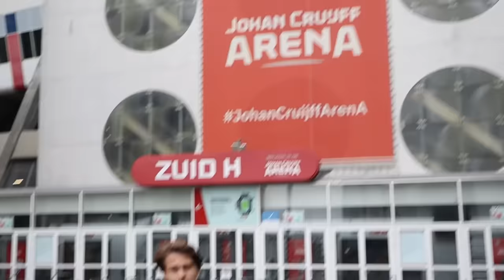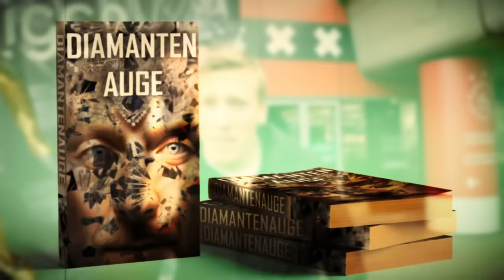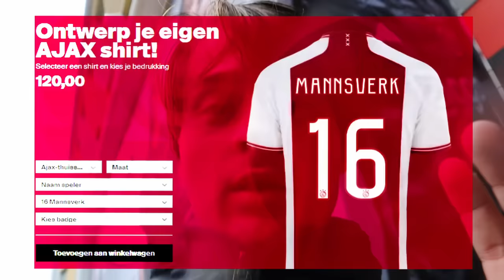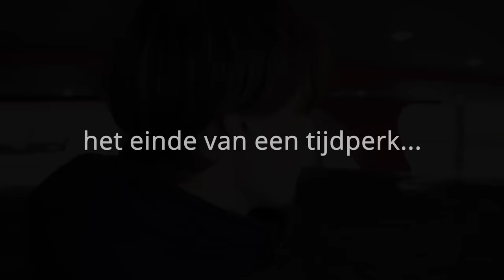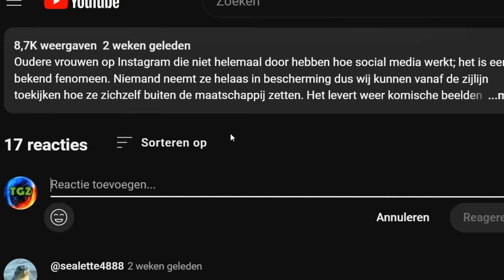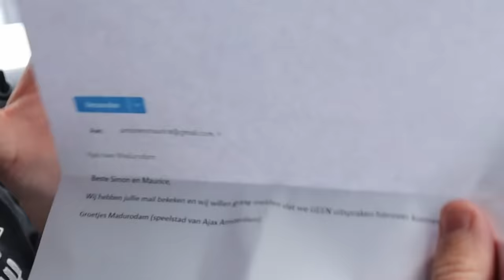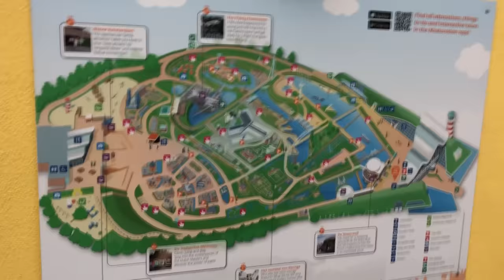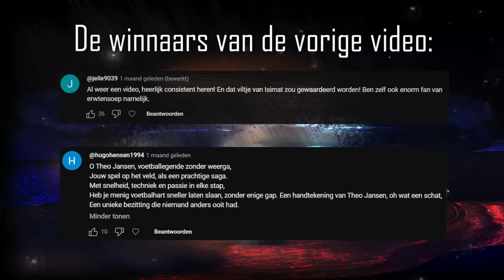HET DRAMA VAN AJAX - Simon & Maurice Bezoeken Clubs (met Najib Amhali)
In Amsterdam staat de boel op zijn kop; voor het eerst in de historie staat AFC Ajax op de allerlaatste plaats in de Eredivisie. Maar hoe heeft het zo ver kunnen komen? En weet Ajax dit nog recht te trekken? Vandaag bezoeken we Ajax Amsterdam. Dat wordt smullen!